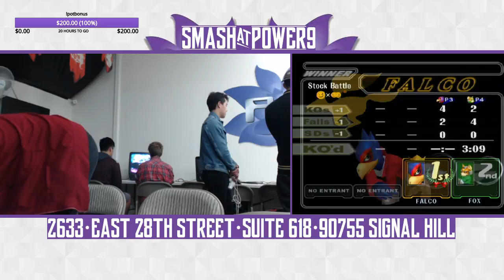S@P9 #18 - Squid VS Kira - SSBM - Losers Quarters